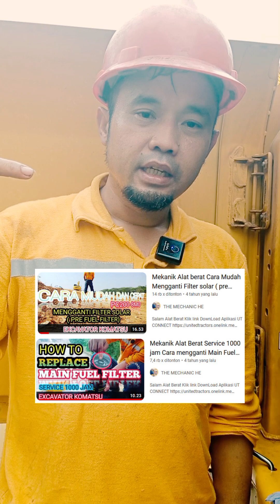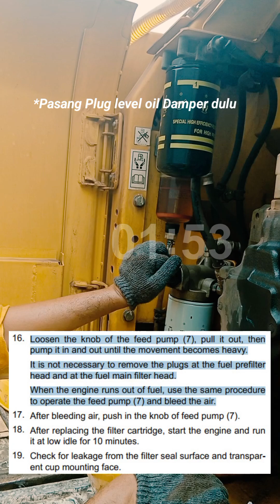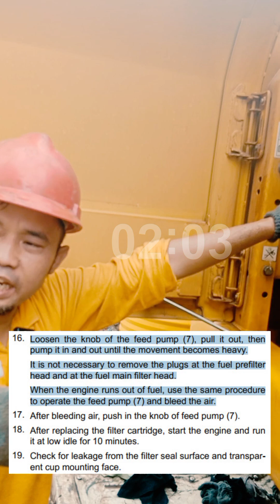PROSES BLEEDING/BUANG UDARA DI FUEL SISTEM,MESIN SUSAH HIDUP SETELAH SERVICE GANTI FILTER PC200-8/10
PROSES BLEEDING UDARA DI FUEL SISTEM,MESIN SUSAH HIDUP SETELAH SERVICE GANTI FILTER PC200-8/10

Small-Medium Machine, Hydraulic Excavator
PC200-10M0 CE
Konstruksi, Pertambangan, Pertanian, Kehutanan

Komatsu PC200-10M0 CE merupakan excavator dengan daya tahan tinggi karena dilengkapi swing circle lebih kuat, serta komponen boom dan arm yang telah ditingkatkan. Produk ini juga dikenal sangat efisien karena dapat mengurangi konsumsi bahan bakar hingga 18% serta memiliki berat kerja 20,5 Ton dan kapasitas bucket 1,00 m3.

    138 HP
    Net Engine Output
    9860 mm
    Digging Reach
    1,0 m³
    Bucket Capacity
    40.4 kPa 0.41 kg/cm²
    Ground Pressure

Produktivitas Tinggi

Excavator yang sangat efisien, memiliki berat kerja 20,5 Ton dan kapasitas bucket 1,00 m3.
Tangguh dan Dapat Diandalkan